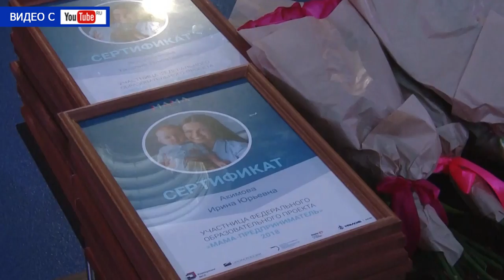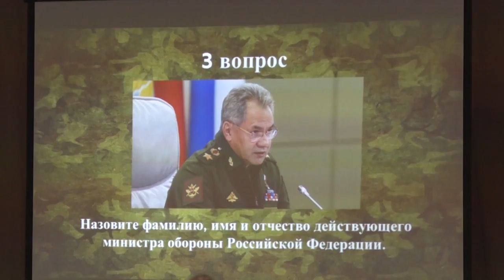Десна-ТВ: День за днём от 10.10.2018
В выпуске:
- руководители подразделений города отчитались о проделанной работе;
- сводка чрезвычайных происшествий за неделю;
- забывчивого вора задержали в Рудне;
- будущих солдат ждет новый жизненный этап.